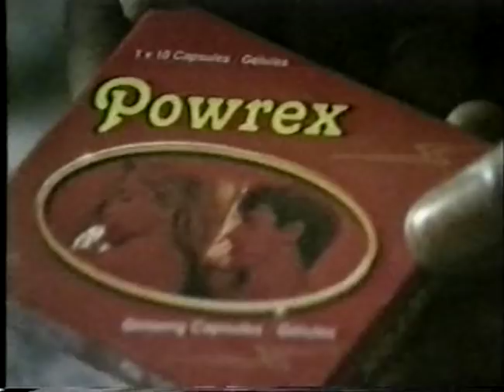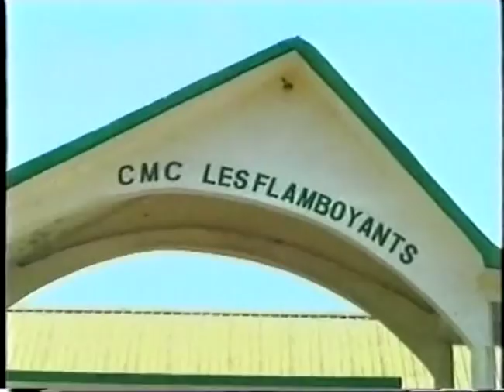LAYE BABA 7-7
[LAYE BABA]
  C'est l'histoire d'un riche Malinké qui n'a trouvé d'autre moyen de jouir de sa fortune que la polygamie. Ainsi il se lancera à la conquête de Nafi, une charmante demoiselle de 20 ans. A retenir que cette nana vivait déjà un amour taillé sur mesure qui comblait ses rêves. Malheureusement pour la jolie Nafi, bien que soutenue par sa mère maniaque, elle est issue d'un père qui ne badine pas non plus avec la coutume ancestrale.
  Durant 25 ans, Sona est l'unique épouse de Laye Baba depuis les jours de la pluie et qui s'est battue à ses cotés jusqu'aux jours du beau temps. Après avoir fait deux enfants et une longue pose sans enfantement qui n'était pas de sa volonté , Sona sera finalement accusée d'infertilité par son mari fou amoureux. Pour gagner son pari dingue, l'incontrôlable Laye Baba se servira de cette lacune avec toutes les accusations non fondées à l'encontre de la pauvre Sona. Malgré tout, sa malheureuse épouse se battra corps et âme contre ses intentions sans succès. D'ailleurs la témérité de celle-ci n'a fait qu'enfoncer le clou. En fait, la pitoyable Sona ignorait que quelque part en Afrique, qu'il est facile pour un homme d'être polygame, surtout quand il est riche!...

# En 7 parties, Vous allez vivre l'une des meilleures interprétations du cinéma traditionnel guinéen. Un véritable chef-d'œuvre de Mr Almamy Kouyaté alias Kolon Sodia et de 'La Troupe Kolon Sodia'